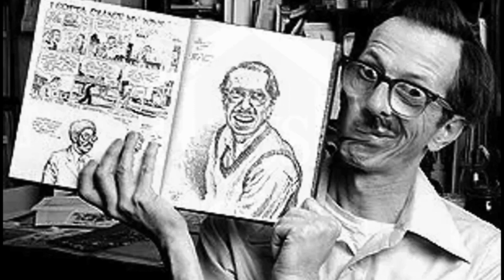HoW EP56 Robert Crumb - The making of a professional weirdo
A podcast that takes a dive into the minds and the lives of writers and authors and their words.

As a writer get some insight into the various methods, habits and techniques used by different writers.  If you´re simply a fan, learn about some of the trivial as well as serious issues surrounding the lives of some of our worlds most known and celebrated and perhaps your favorite authors and writers.